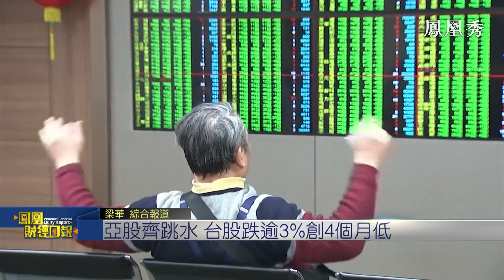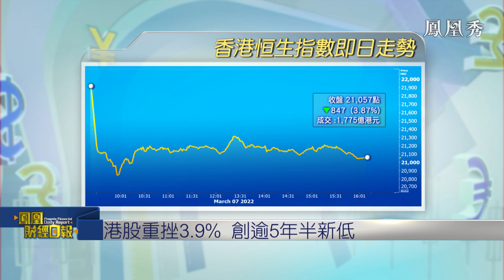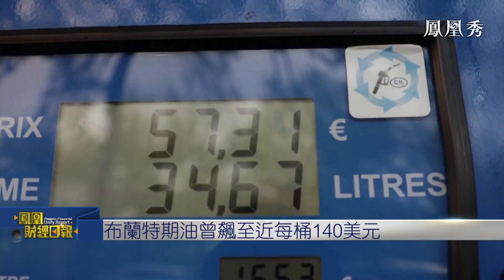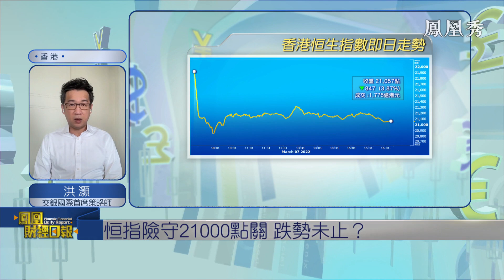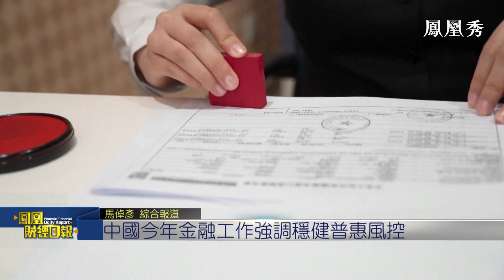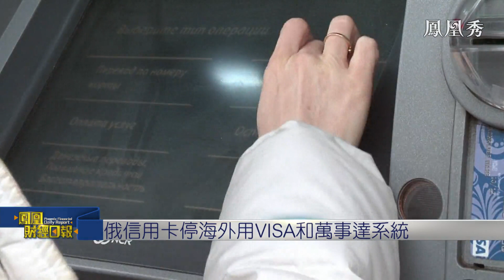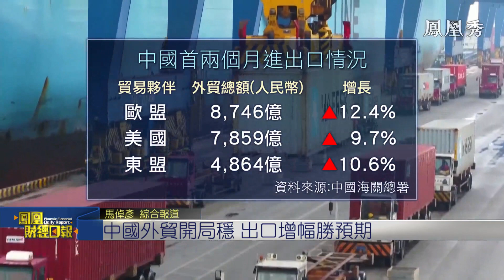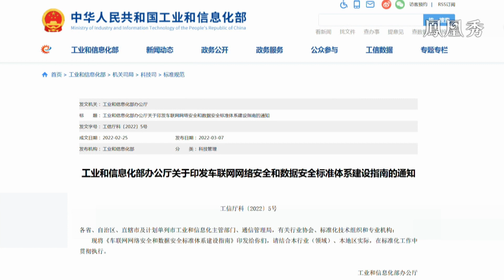【鳳凰財經日報】油價暴漲亞股急瀉 洪灝：港股受恐慌情緒主導 不宜急抄底【鳳凰秀】20220308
美國國務卿布林肯揚言正在和歐盟商討對俄羅斯石油實施禁止進口，觸發國際油價今天（3月7日）亞洲早段大幅飆漲超過一成。倫敦布蘭特期油一度逼近每桶140美元的接近14年高位，貴金屬價格也明顯急升，現貨金價也一度突破每盎司2000美元，工業用的貴金屬包括鈀金﹑白銀和鎳全線飆漲。亞太區股市也全線跳水，日本﹑台灣和香港股市跌幅都在3%左右，恒生指數早段更一度觸及68個月低位，失守21000點大關。俄羅斯和烏克蘭局勢對全球金融市場構成的風險，是否還會進一步惡化？